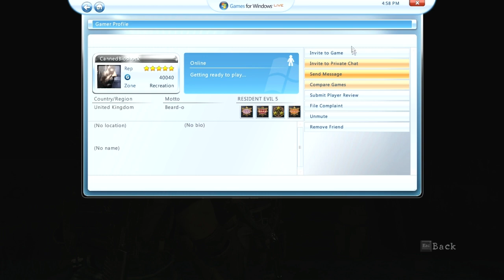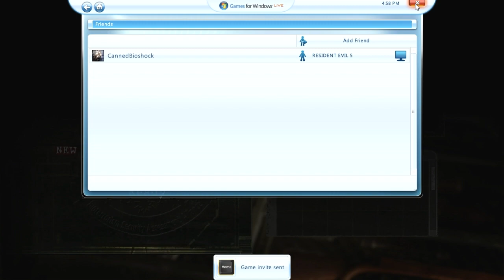Let's Play Resident Evil 5 - Part 22 [CO-OP]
hurr durr durr, durr durr durr